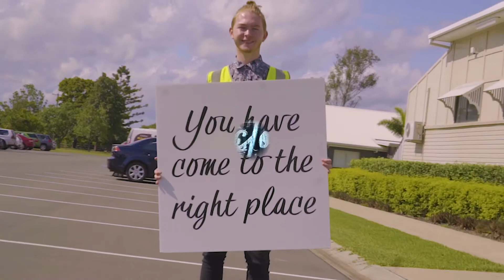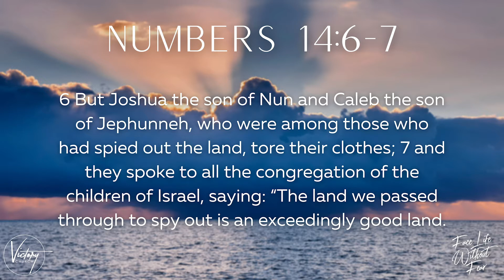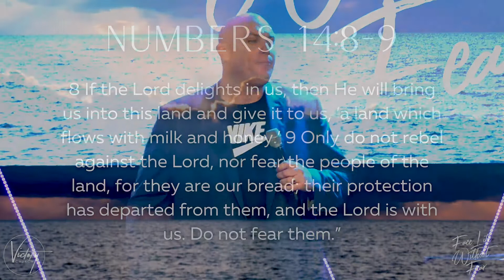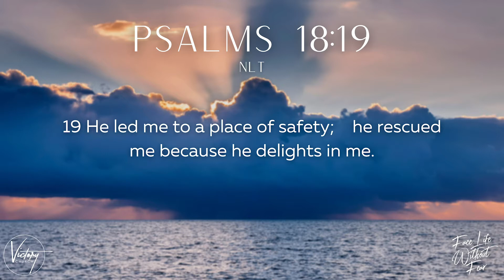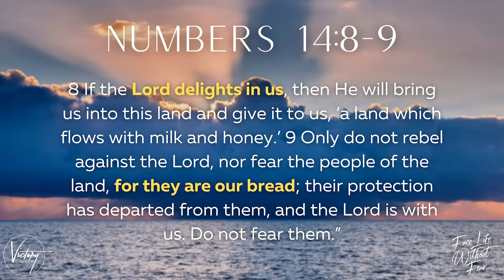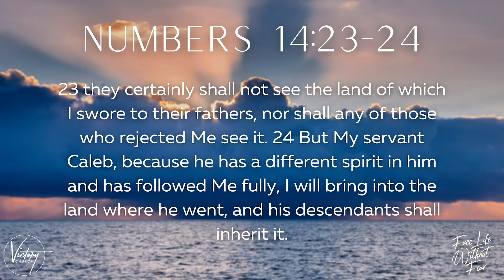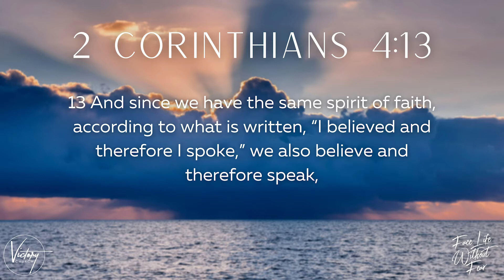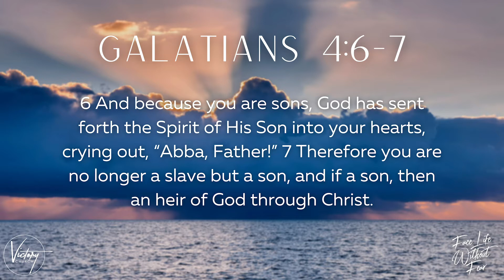Face Life without Fear | Ps Yuan Miller | 08-11-2020 | Victory Church Brisbane